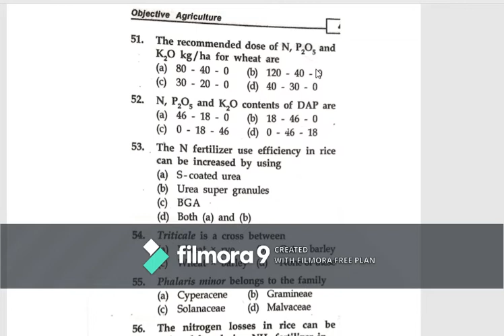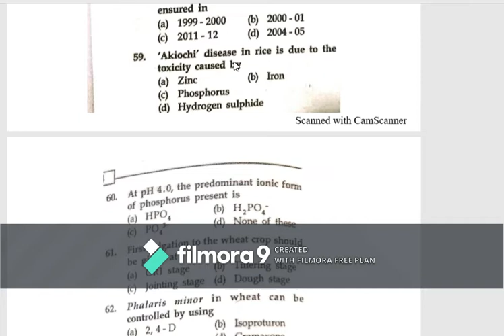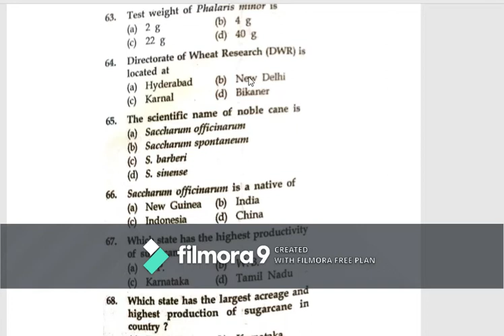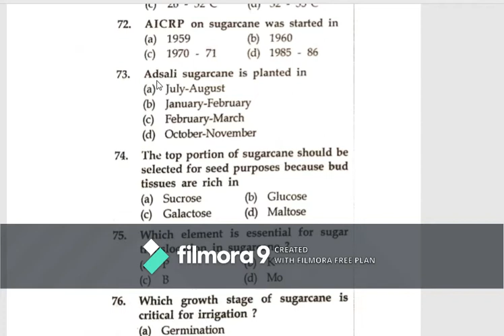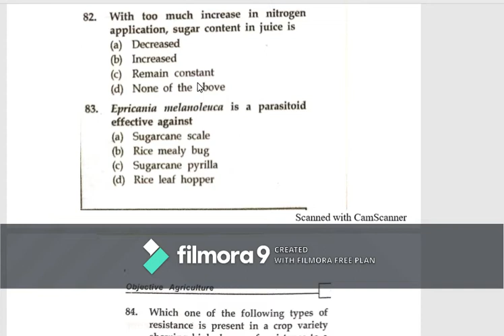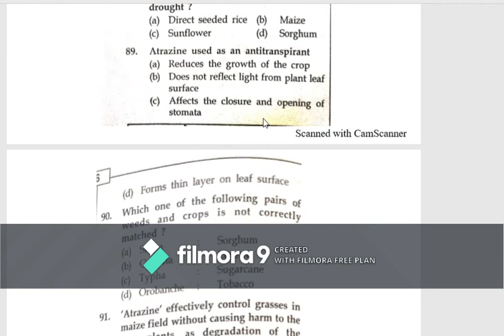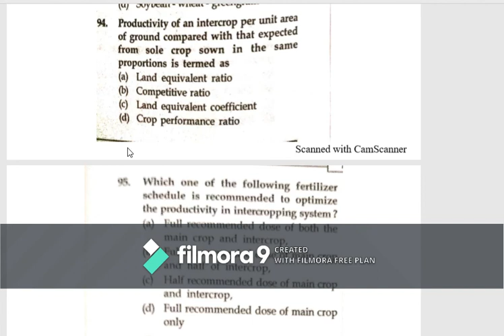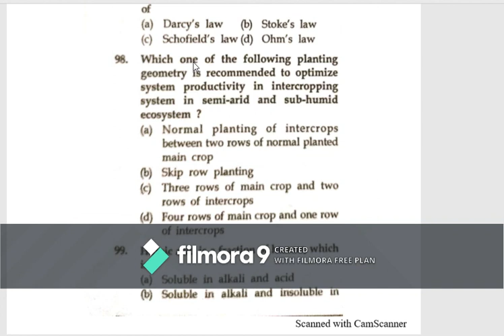Assistant Director of Agriculture Madhya Pradesh 2019 | ADA 2019 | ADA Preparation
Hii.

ADAkitaiyarikesekare
Preparationguideada2019
than you